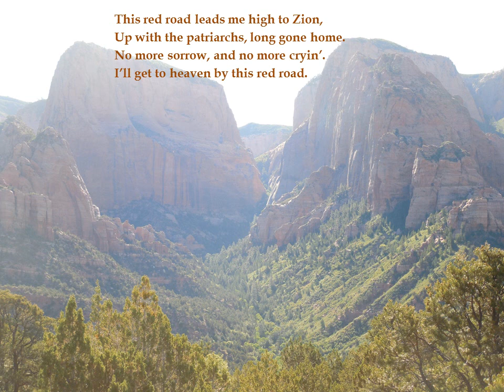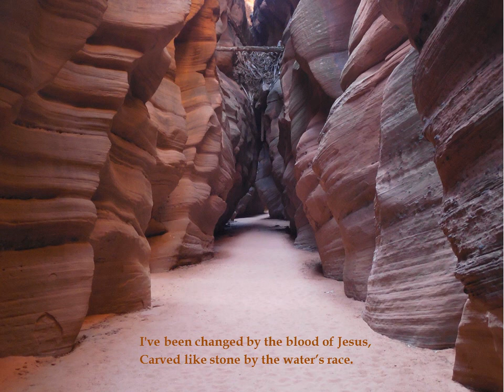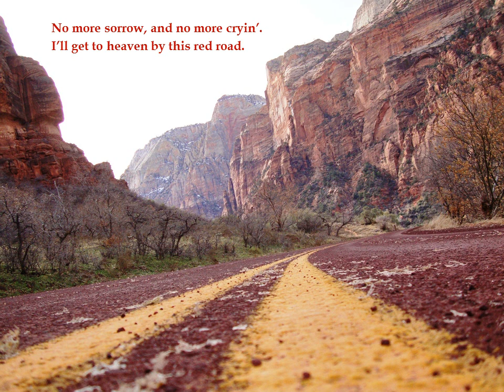This Red Road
Our journey to heaven follows a red road.  And if you've ever been to Zion National Park, this song will have extra meaning for you!  Sung by Laura, Michelle, and Jayne Nitz.

Sheet music for this vocal trio is available at Sheet Music Plus- as recorded with piano, guitar, and violin, or with just piano accompaniment:

This song is from my True Songs collection of contemporary Christian songs.

I’m easy to work with!